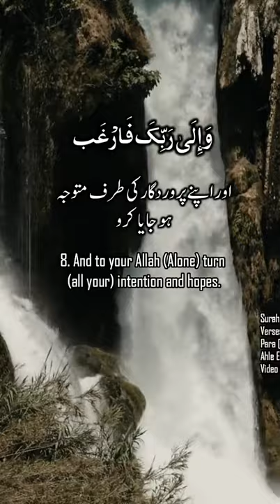Surah Alam Nashrah verse 1-8 urdu translation